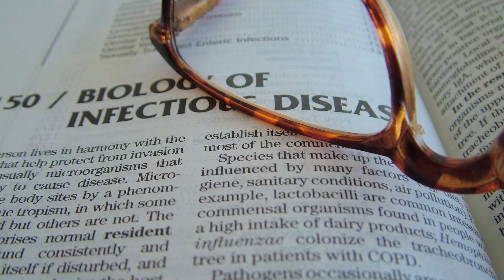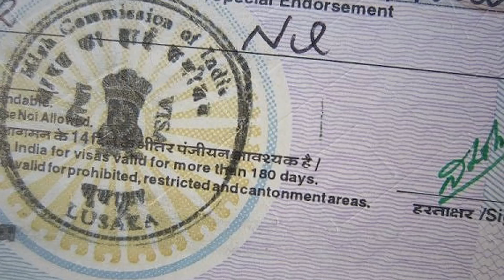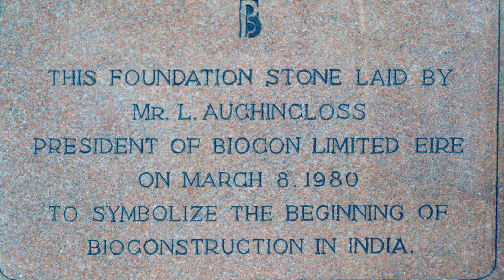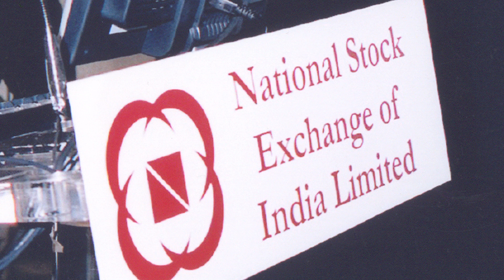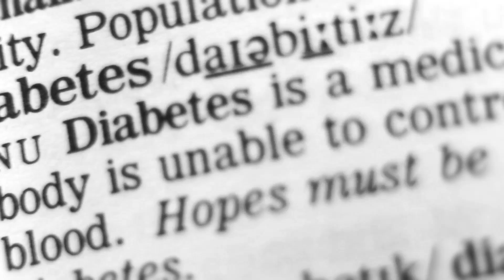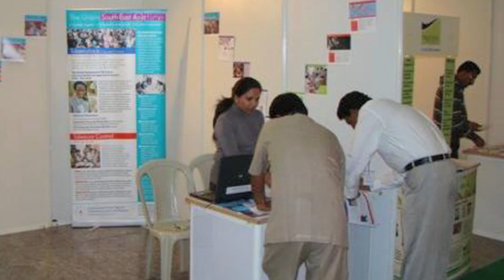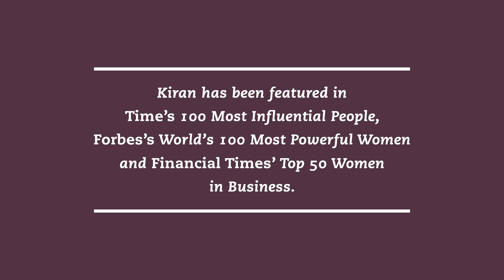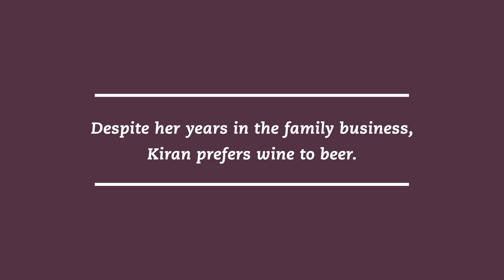Women in Chemistry: Kiran Mazumdar-Shaw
In 1978 Mazumdar-Shaw became managing director for Biocon India, a business she referred to in newspaper ads as a "multinational company." What she neglected to tell applicants, however, was that Biocon India was operating out of her home garage. With just two unlikely employees, a master brewer's certificate, and her father's blessing Mazumdar-Shaw began a business specializing in industrial enzymes for food and textile makers around the globe.

0:45 A Charmed Childhood in the Garden City, Bangalore
1:37 Life at United Breweries
2:45 A Father's Wisdom
3:49 Becoming a Brew Master
4:44 Drinking with the Boys at Ballarat
6:24 A Chance Meeting with Leslie Auchincloss of Biocon Biochemicals
8:30 New Beginnings at Biocon India
12:02 Biocon Expands to Pharmaceuticals
13:28 Changing the Face of India